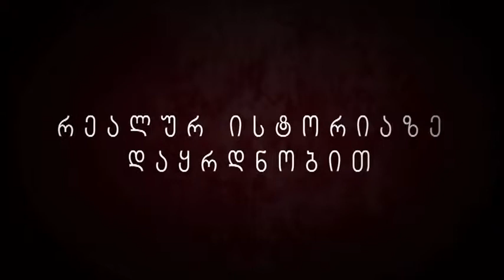Jurors - Trailer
Jurors (Mini series)

Director: Giorgi Liponava
DP: Bakar Sharashenidze
Year: 2009